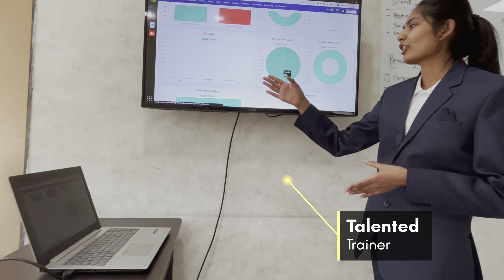Celebrating International Women's Day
🌟 Happy International Women's Day! 🌟 Today, we honor the incredible achievements of women around the world and celebrate their resilience, strength, and contributions to society. Let's continue to empower and uplift each other every day. 💪

skype : devintelle